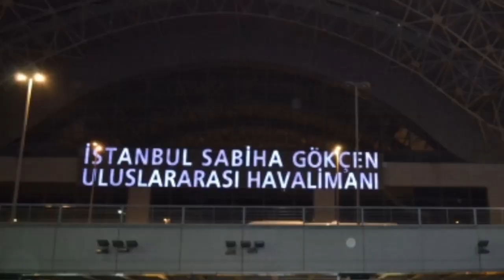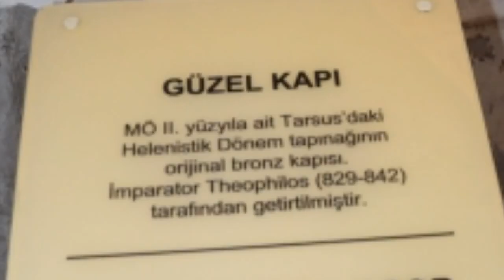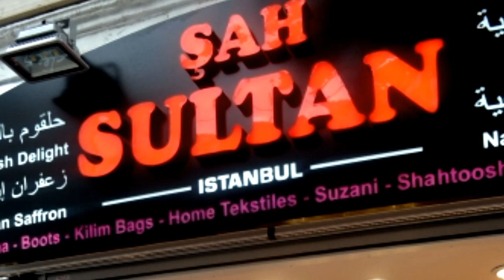DIY Walking Tour in Istanbul Turkey -Hagia Sofia, Blue Mosque, Sultanahmet District, Kadikoy Port